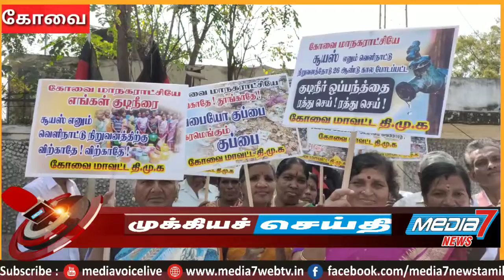கோவை மாநகராட்சி நிர்வாகத்தை கண்டித்து திமுகவினர் ஆர்ப்பாட்டம்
கோவை மாநகராட்சி நிர்வாகத்தை கண்டித்து திமுகவினர் சிங்காநல்லூர் சட்டமன்ற உறுப்பினர் நா.கார்த்திக் தலைமையில் காவல்துறையினரின் தடையை மீறி கோவையில் கண்டன ஆர்ப்பாட்டம் ஆயிரத்திற்கும் மேற்பட்டோர் கைது.

கோவை மாநகராட்சியின் குடிநீர் விநியோக உரிமையை வெளிநாட்டு நிறுவனத்திற்கு வழங்கிய ஒப்பந்தத்தை ரத்து செய்ய வேண்டும், மாநகராட்சியின் ஒதுக்கீடு இடங்களில் திடக்கழிவு மேலாண்மை திட்டத்தை நிறுத்த வேண்டும், மேலும், மாநகராட்சியின் சுகாதார சீர்கேடு மற்றும் சாலை வசதிகள் மின் விளக்குகள் குடிநீர் போன்ற அடிப்படை வசதிகளில் ஏற்பட்டுள்ளது ஆய்வு மற்றும் நிர்வாக சீர்கேடு ஆகியவற்றை கண்டித்து கோவை சிங்காநல்லூர் சட்டமன்ற உறுப்பினர் நா.கார்த்திக் தலைமையில் திமுகவினர் கோவை தெற்கு தாலுகா அலுவலகம் முன்பு மாபெரும் கண்டன ஆர்ப்பாட்டத்தில் ஈடுபட்டனர்.

 இந்த ஆர்ப்பாட்டத்தில் ஆயிரத்திற்கும் மேற்பட்டோர் கலந்து கொண்டனர். எனவே இந்த ஆர்ப்பாட்டத்திற்கு காவல்துறையினர் தடை விதித்திருந்தனர். இந்த நிலையில் காவல்துறையினரின் தடையை மீறி இந்த ஆர்ப்பாட்டம் நடைபெற்றது. இதனால் பலத்த போலீஸ் பாதுகாப்பு போடப்பட்டிருந்தது. அதனை தொடர்ந்து ஆர்ப்பாட்டத்தில், ஈடுபட்டவர்கள் கோவை மாநகராட்சியை கண்டித்து கண்டன கோஷங்களை எழுப்பினர்.

கண்டன முழக்கங்கள் இட்டனர். இந்த ஆர்ப்பாட்டத்தில் கோவை மாநகராட்சி நிர்வாக சீர்கேட்டை கண்டிக்கும் விதமாக குப்பை கூளங்கள் உடன் காட்சி அளிக்கும் இடங்கள் குடிநீர் பைப்புகள் போன்றவை அடங்கிய அதற்கு எதிரான வாசகங்கள் அடங்கிய பதாகைகளை கைகளில் ஏந்தியபடி கோஷங்களை எழுப்பினர் அதனை தொடர்ந்து ஆர்ப்பாட்டத்தில் ஈடுபட்ட சுமார் ஆயிரத்திற்கும் மேற்பட்டோரை போலீசார் கைது செய்து தனியார் திருமண மண்டபத்திற்கு கொண்டு சென்றனர்.